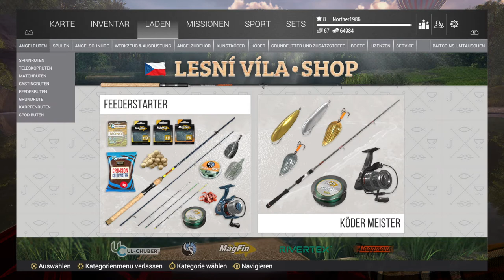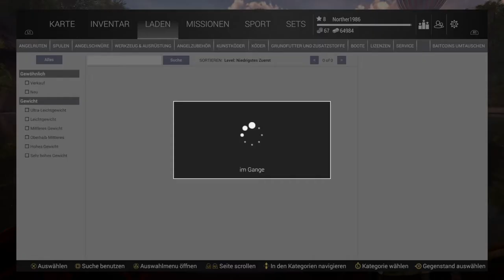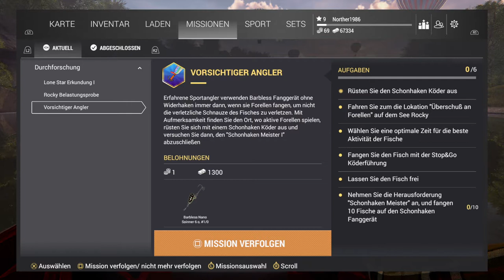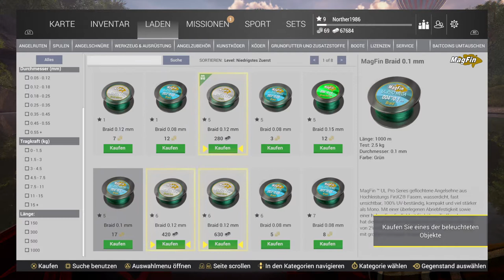The Fisherman🐟08 - Rotflossen Hecht in New York! (Lets Play , Gameplay , Deutsch , Hd )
Lets Play The Fisherman Fishing Planet The Ultimate Fishing Simulator